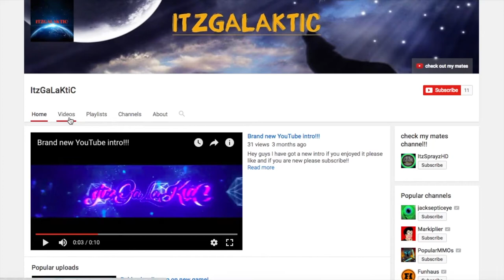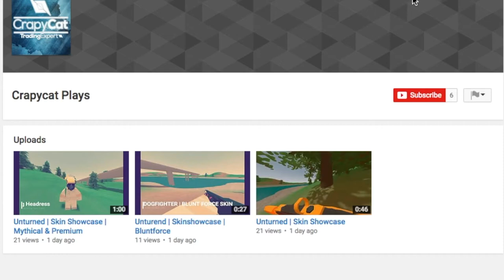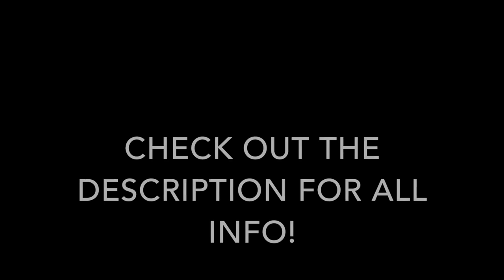Doing Shoutouts and Maybe a giveaway! YouTube Shoutouts Ep 1 (Booyaa)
Steps to get a shoutout:

4. Comment on the video saying that you want a shoutout and why.
5. I will pick out the 5 best responses and those people will be feature in the next episode!